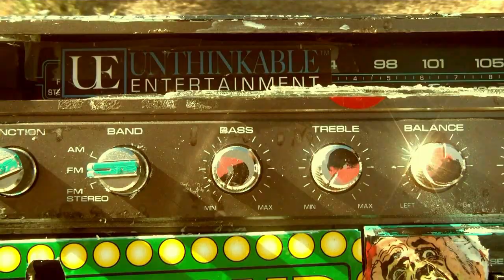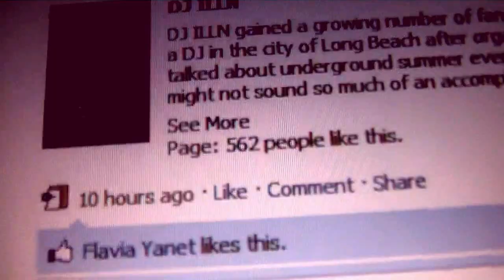WHEN THE SUN GOES DOWN